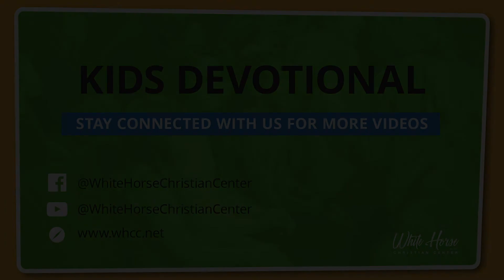Kids Devotional | Having a Friendship With Jesus | Preschool - Part 1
Jenny shares an example of friendship with the Lord from Luke 10:38-42. Listen all this week on how we can be friends with Jesus!